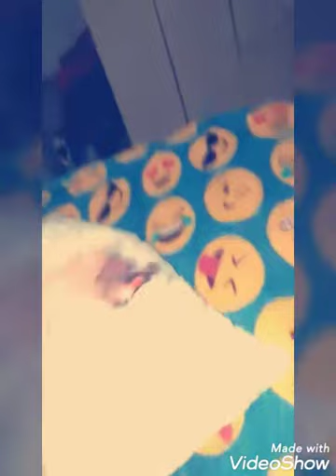Todos os pronto! E até já com mario e carro gigante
(Pronto! E até já com mario)
Mario e carro
Lobo2960 e mario
Mario e cachorro
Mario e yoshi
Mario e cavalo
Mario e dinossauro
Mario e carro vermelho
Mario e cachorro
Mario e carro de abrir a porta
(Pronto! E até já com carro gigante)
Bombeiro e carro gigante.